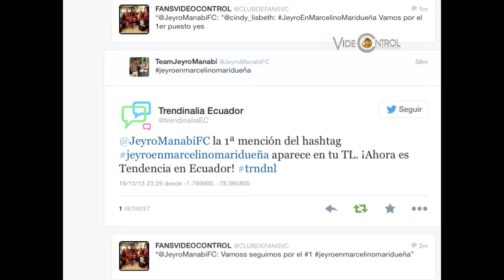JEYRO EN MARCELINO MARIDUEÑA